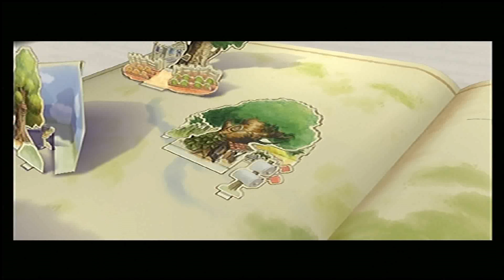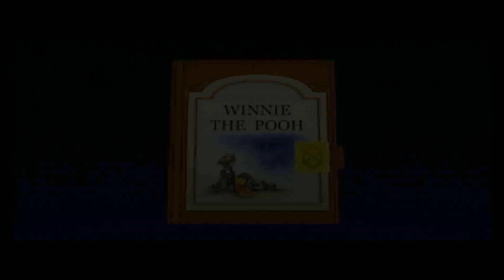Kingdom Hearts II Final Mix Part 26 Hundertmorgenwald